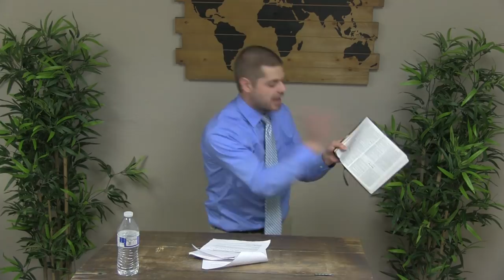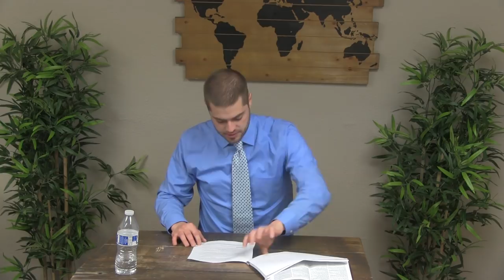James 2 - Why Christian Apologetics is Stupid | FWBC North